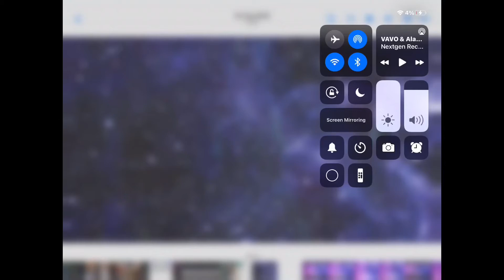TO BE CONTINUED...